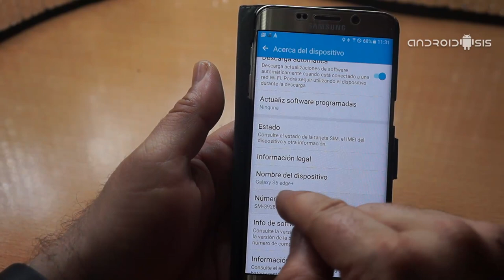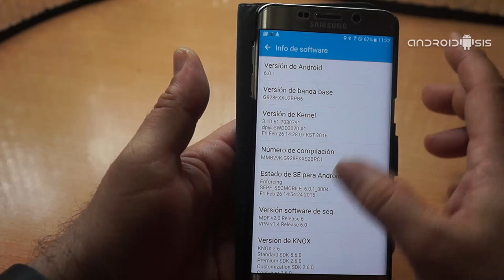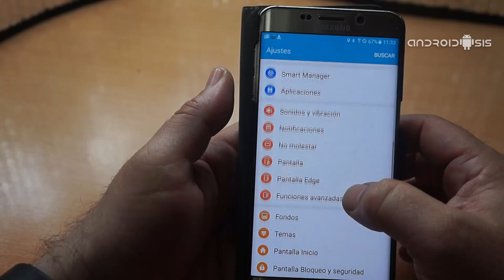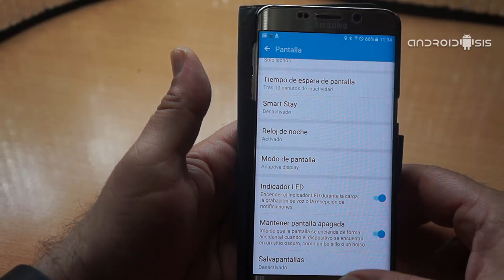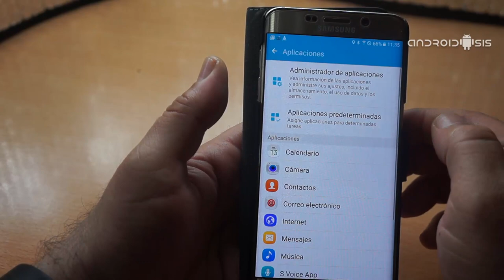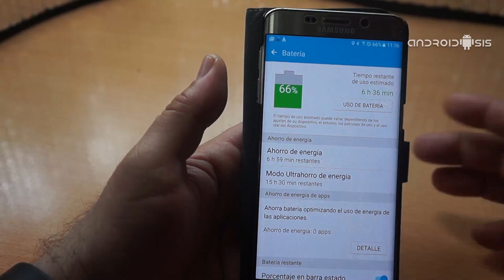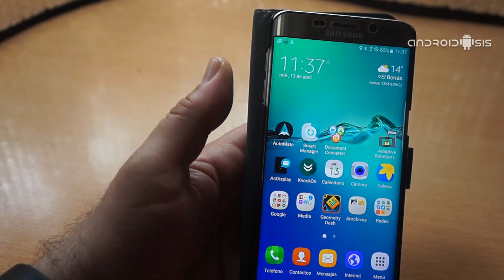Actualización oficial Android Marshmallow para el Samsung Galaxy S6 Edge Plus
Todo lo que nos ofrece la última versión libre europea Android Marshmallow para el Samsung Galaxy S6 Edge Plus.